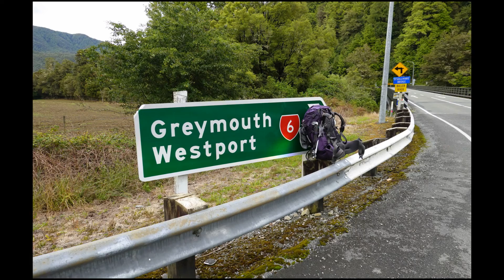57 Tage auf dem Te Araroa Weitwanderweg durch die Südinsel von Neuseeland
Andrea Dorner-Schölch wollte über den Jahreswechsel 2019/2020 auf der Südinsel Neuseelands den Te Araroa in seiner Gesamtlänge abwandern. Eine oft abgelegene und auch anstrengende Wanderstrecke durch eine wunderschöne Landschaft.Doch einer der unwetterreichsten Sommer im letzten Jahrzehnt hat die Wanderung auf den Kopf gestellt. Dennoch wurde es ein tief beeindruckender Urlaub.